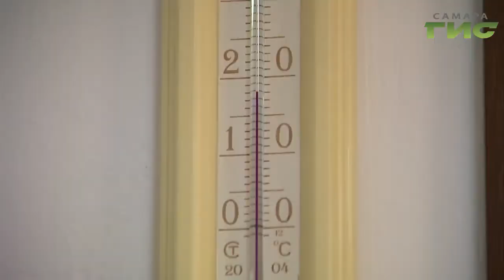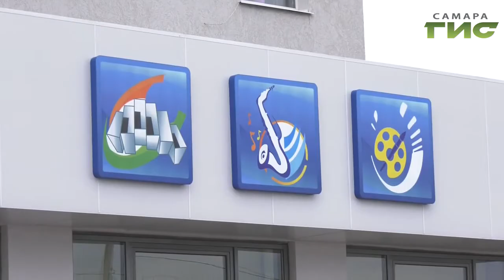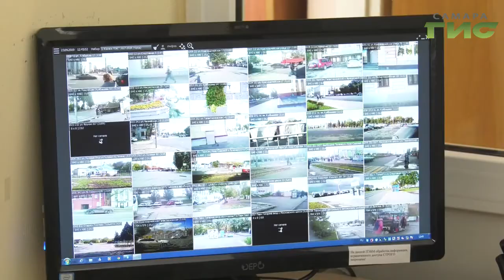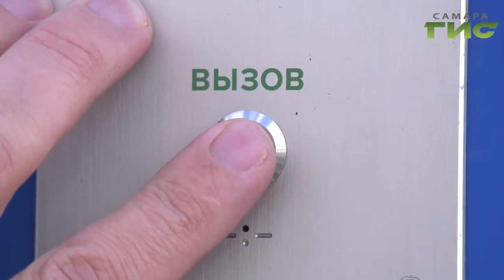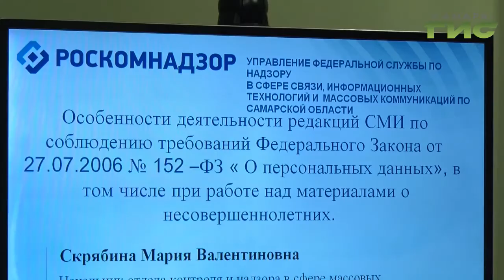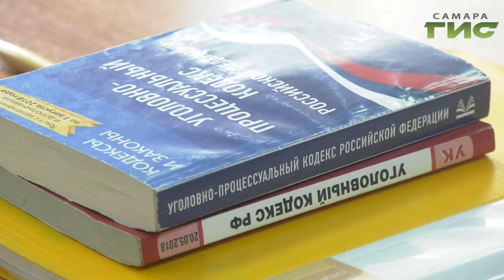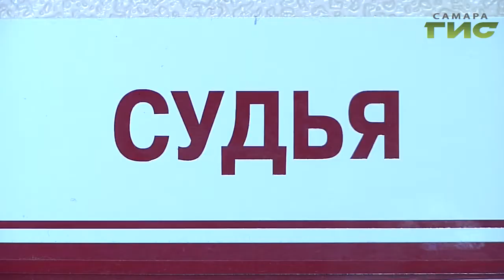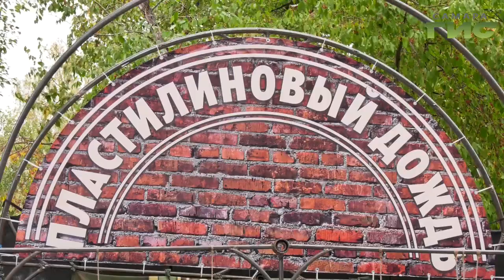"События" от 23.09.2019 (вечер)